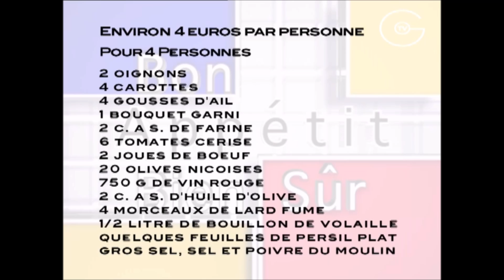Daube de joues de boeuf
Les chefs Christophe Cussac et Joël Robuchon nous présentent la recette de la Daube de joues de bœuf.

► Ingrédients pour 4 personnes :

-  2 joues de bœuf
- 1 tranche épaisse (1 bon cm) de poitrine fumée
- 6 tomates cerises
- 1 vingtaine d’olives niçoises
- 4 carottes (250 g)
- 2 oignons moyens
- 4 gousses d’ail
- 1 bouquet garni
- 1 cuillère à soupe de persil plat
- 2 cuillères à soupe de farine
- 750 g de vin rouge
- 2 cuillères à soupe d’huile d’olive
- ½ litre de bouillon de volaille ou de bœuf
- Sel fin et poivre du moulin